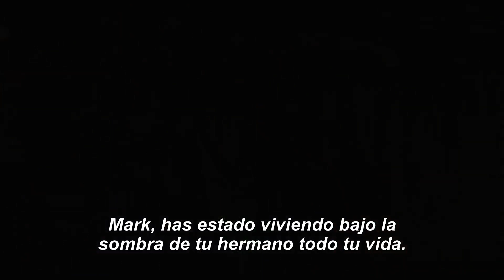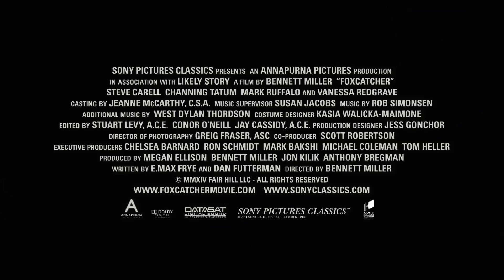FOXCATCHER | Trailer oficial subtitulado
Basada en hechos reales, FOXCATCHER cuenta la oscura y fascinante historia de la trágica relación entre un excéntrico millonario y dos campeones de lucha libre. El ganador de la medalla olímpica de oro, el luchador Mark Schultz es invitado por el rico heredero John Du Pont a mudarse a la propiedad de los Du Pont, para ayudarlo a formar un equipo y entrenarlo para las Olimpiadas de Seúl de 1988, dentro de las modernas instalaciones de su centro de entrenamiento. Shultz aprovecha la oportunidad esperando concentrarse en su entrenamiento y, finalmente, lograr separarse de la sombra de su hermano Dave. Llevado por sus necesidades ocultas, Du Pont ve en el apoyo que brinda a Schultz para obtener la medalla de oro y la oportunidad de “entrenar” a un equipo de lucha libre de clase mundial la ocasión perfecta para ganarse el evasivo respeto de sus iguales y, aún más importante, mitigar la desaprobación de su madre. EN CINES 8 DE ENERO